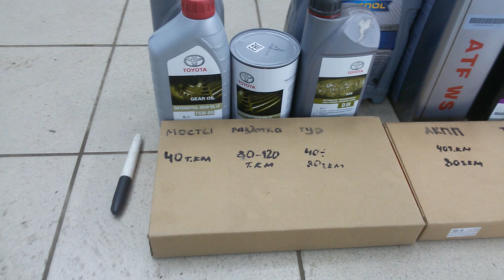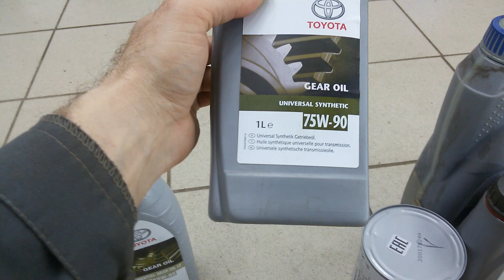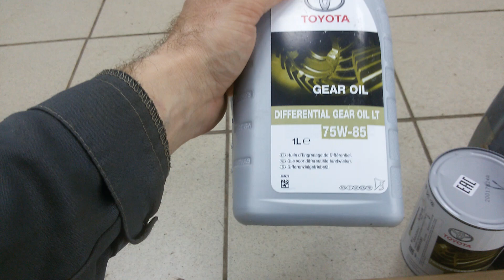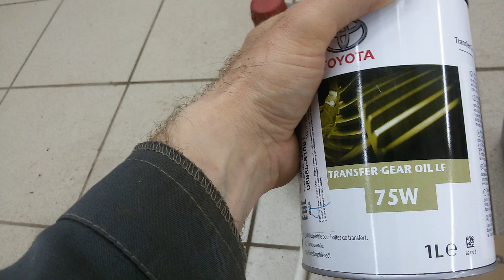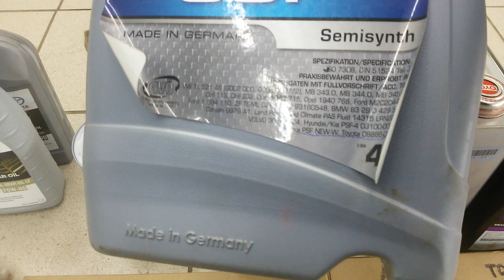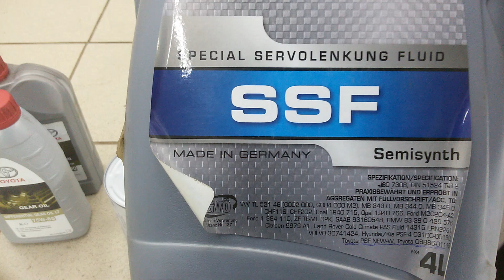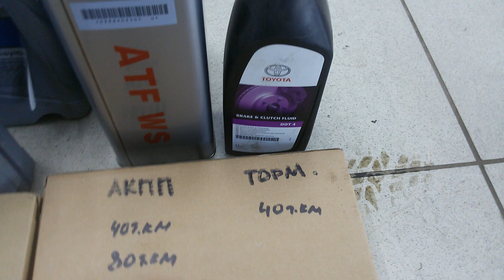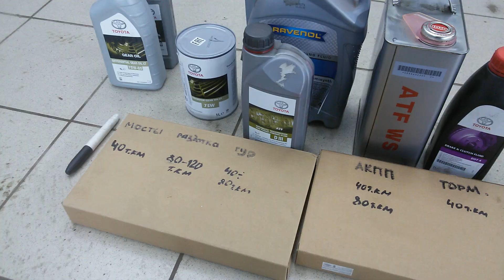Крузаки. Масло в мостах, раздатке, автомате, гидроусилитель. Заметки на скорую руку.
Передний и задний мосты -  Toyota 75w90 либо 75w85 (современное энергосберегающее масло) Gl5 группа.
Из аналогов Neste 75w90 Hypoidi S, Castrol 75w90 Long Life.

Раздаточная коробка - 75w Lf для современных авто примерно с 2010 г, либо 75w90 или 75w85 Gl4/Gl5 для старичков☺

Гур - современное Toyota PSF, Ravenol SSF либо аналог. Dexron III примерно до 2009 года применялся.

Автоматическая трансмиссия - Toyota WS на большинстве авто.

На свой вкус можете применять любые аналоги со схожей спецификацией.

Уфа. Князево.
Всем удачи!